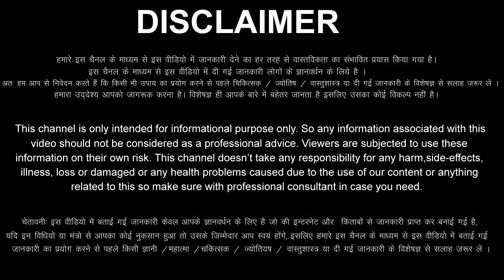Mesh Rashi 26 February 2023 Aaj Ka Mesh Rashifal Mesh Rashifal 26 February 2023 Aries Horoscope